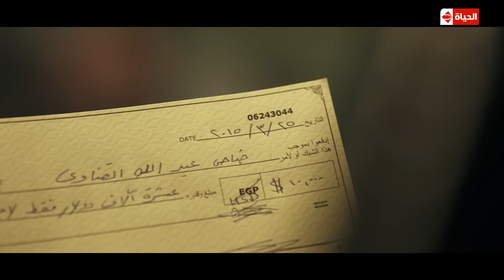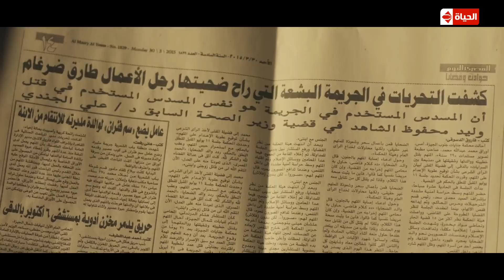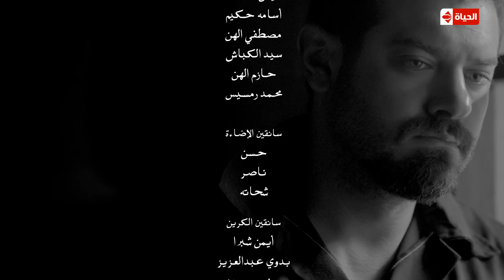مسلسل ظرف اسود - الحلقة التاسعة عشر - بطولة عمرو يوسف - The Black Envelope Series HD Episode 19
مسلسل “ظرف أسود” مسلسل أكشن تدور أحداثه في سياق من اﻹثارة والتشويق حول رجل يفقد كل ما كان يملكه في يوم من الأيام، حيث يفقد عائلته وعمله وكل ما كان له قيمة في حياته ويصير المستقبل أمامه حالكًا مظلمًا، وهو ما يضطره للدخول، ومن تأليف احمد مدحت وأيمن مدحت وإخراج احمد مدحت.